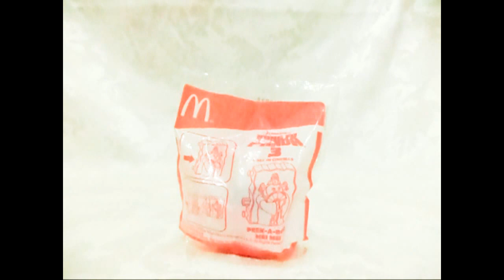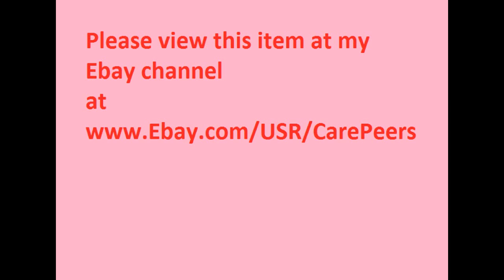McDonald's DreamWorks Kung Fu Panda 3 Toys 2016